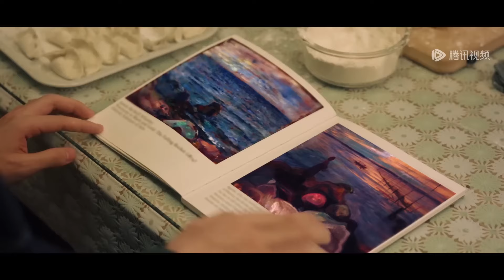🍃【Movie】灰姑娘即將離開，臨走前把自己的初夜送給總裁，兩人激情纏綿一整夜！春色寄情人 Will Love in Spring#大陸電影#最新電影#愛情電影